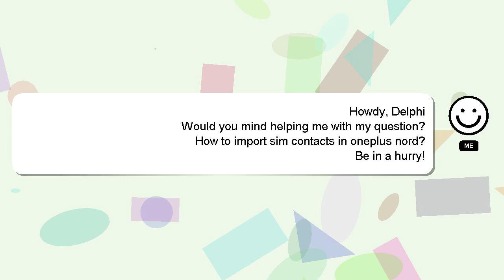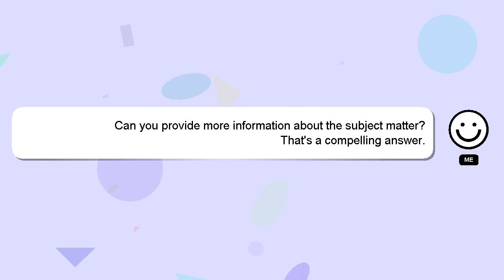How to import sim contacts in oneplus nord?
A little intro about me, Good day, I am Delphi. I am happy to help you with your questions. - How to import sim contacts in oneplus nord?

Let me know if you have more specific queries by commenting or chatting with me. Providing an answer will be acknowledged and appreciated with a 'heart' from me.

*2 What we are experimenting :*